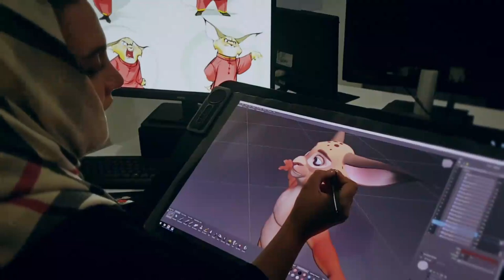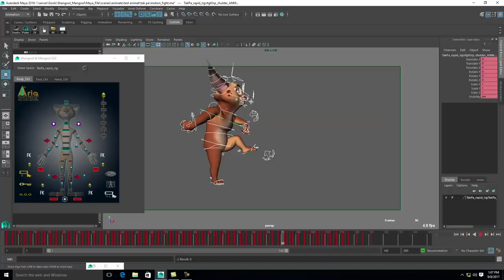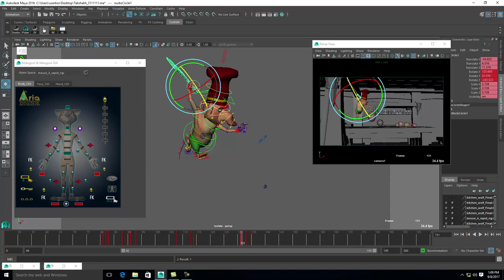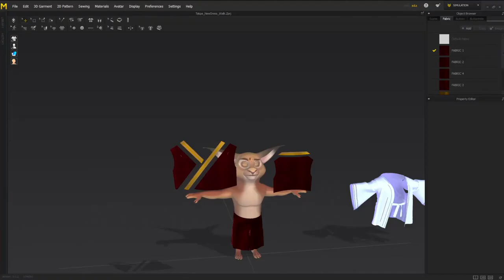Phoenix production studio